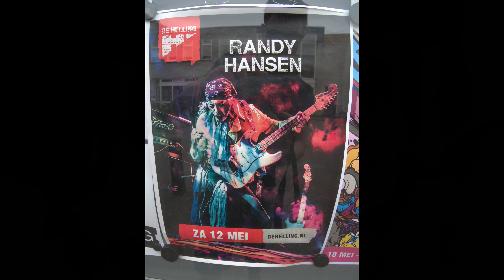Randy Hansen Band - Are you Experienced? Utrecht 2018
No boost 0db